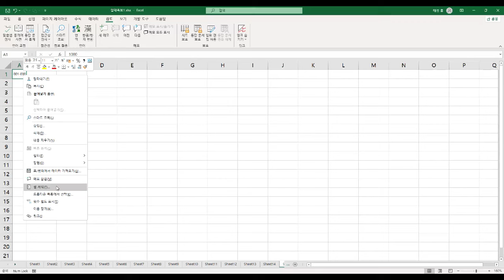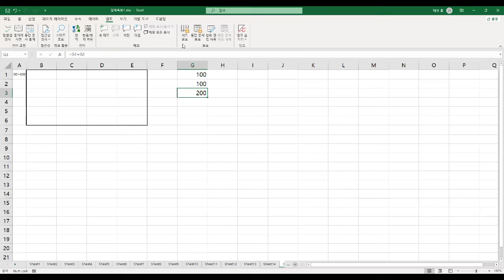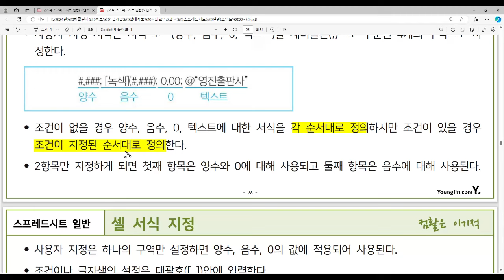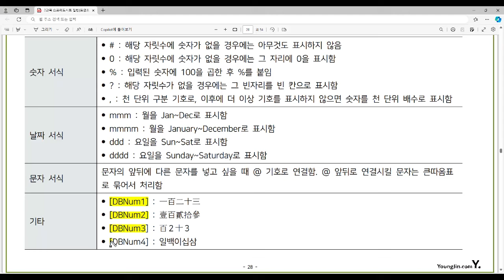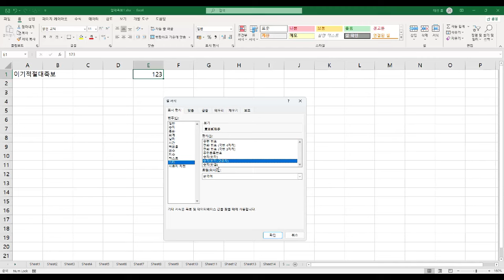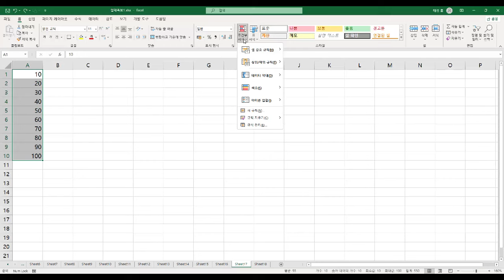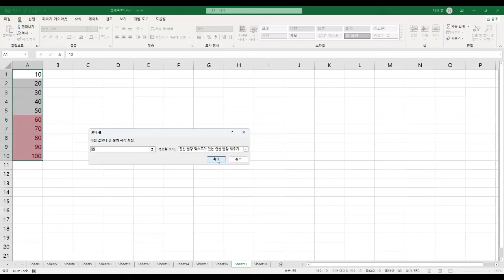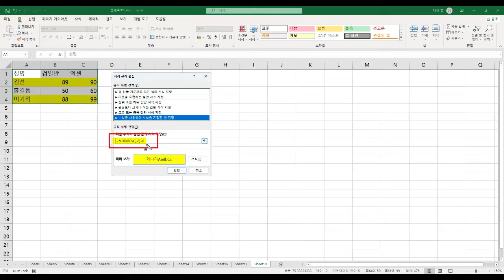[컴활2급필기 절대족보] 26 셀 서식 지정